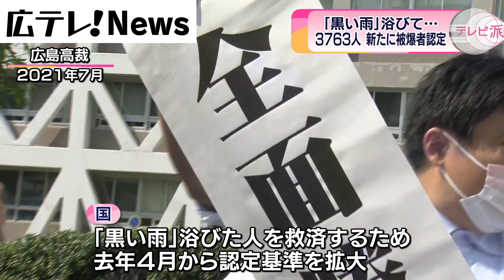【独自】「黒い雨」認定拡大 在韓被爆者が初認定 広島県内で新たに３７６３人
原爆投下後に降った放射性物質を含む「黒い雨」を巡り、国の新たな認定基準に基づき、この１年間で、広島県内では新たに３７６３人が「被爆者」と認められたことがわかった。
新基準では初めて在韓被爆者も認められた。
一方、１８４件は認められなかった。
【２０２３年４月１１日テレビ派】